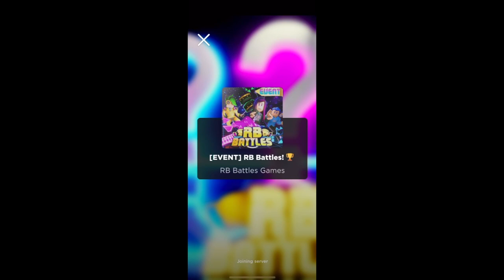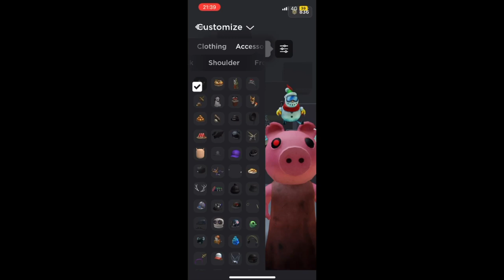I GOT ROBLOX WINNER WINGS!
Hello guys! I'm back with a new video and this my first video in English.
This video was recorded almost a month ago but I did not have the time to edit and upload it due to school. I hope you guys like it and if you did shoutout to you guys that liked this video.

Roblox: iEmreTube